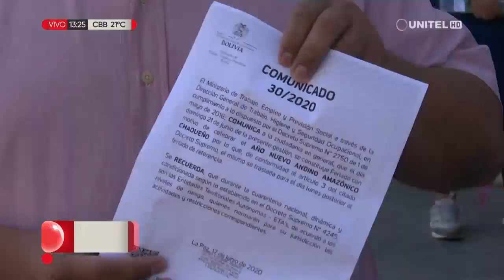Ministerio de Trabajo determinó mover al lunes le feriado del año nuevo aymara